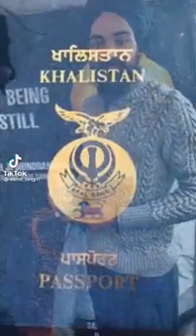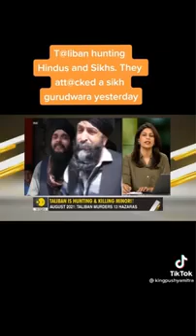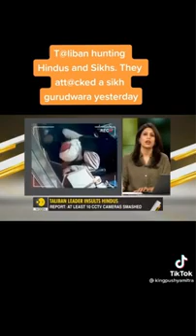Karan Mohri Vs Khalistani Fight | Haryanvi Vs Khalistani | New Video